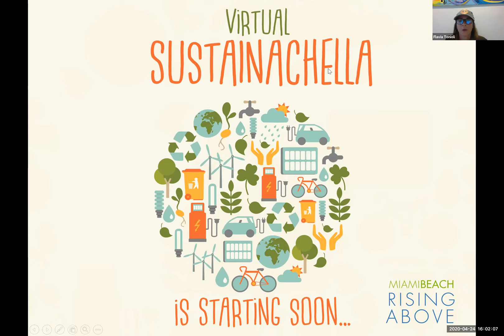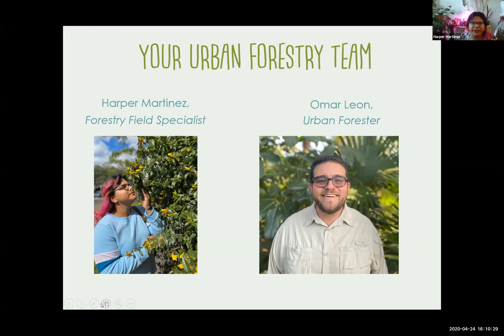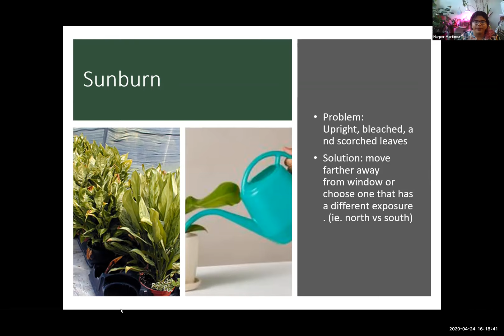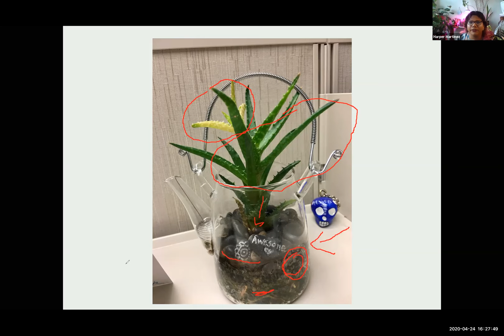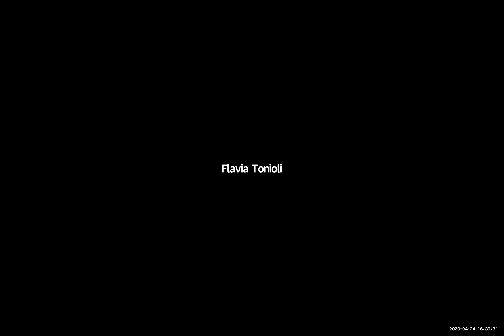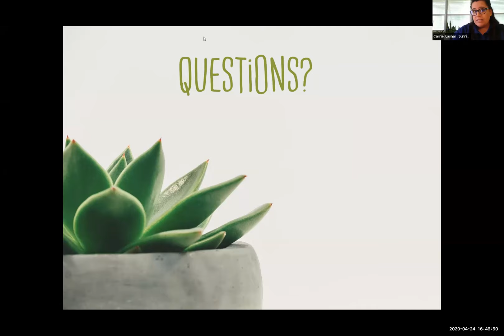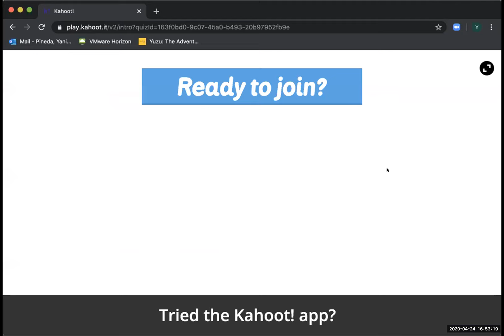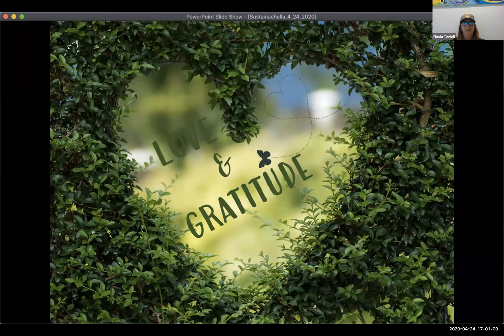Sustainachella - Tree and House Plant Rehab